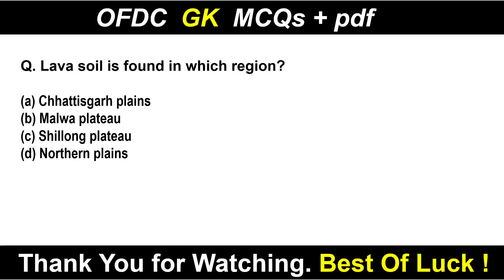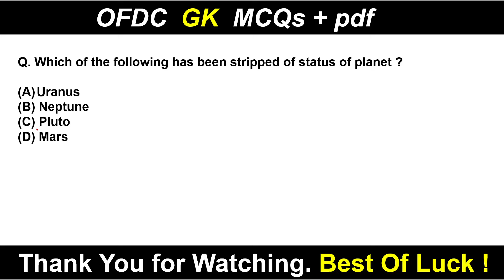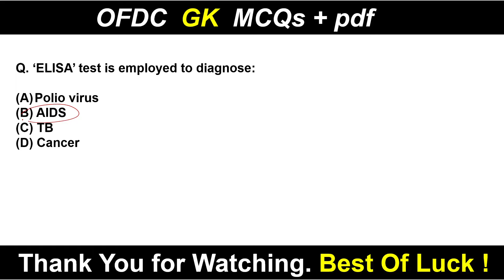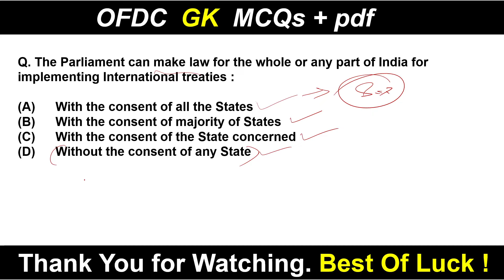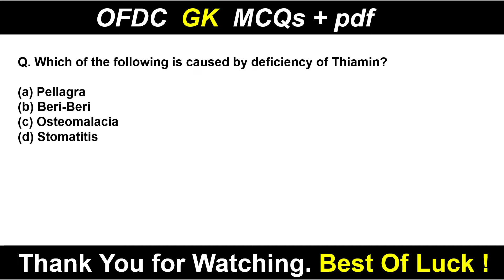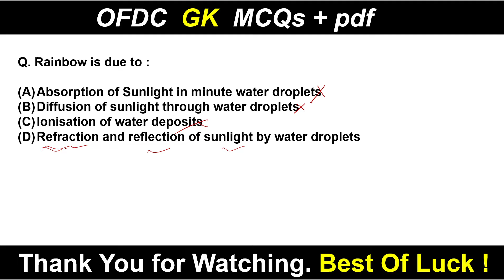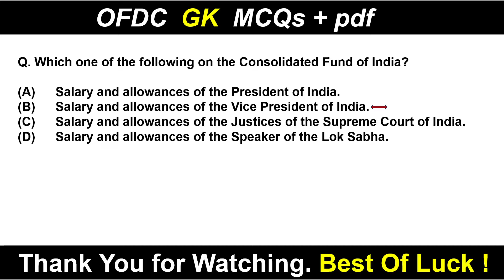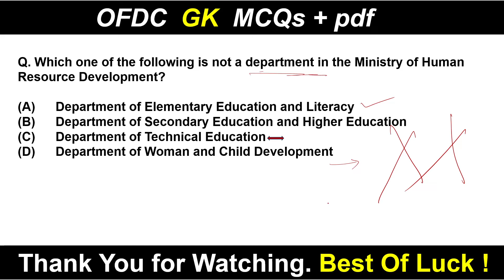OFDC MOCK | OFDC Previous Year Question Paper Based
About The Video :
Here I presented Important ofdc mock
This video is for all ofdc Exam.